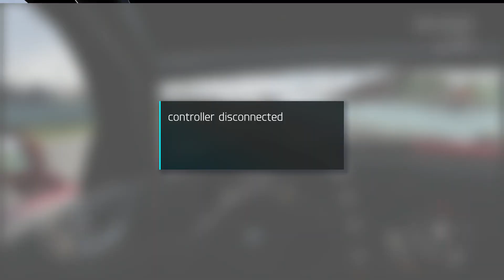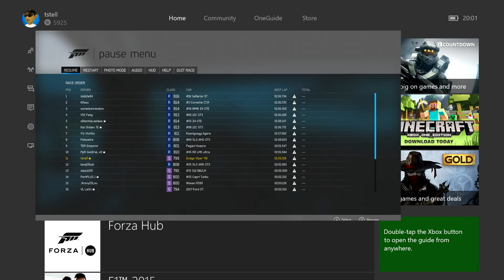Forza Motorsport 6 Dodge Viper SRT10 ACR S799 2008 @ Watkins Glen full vs unbeatables